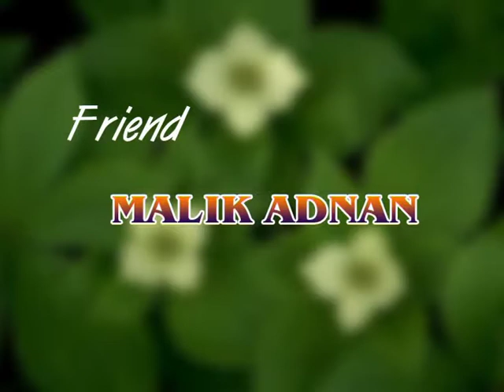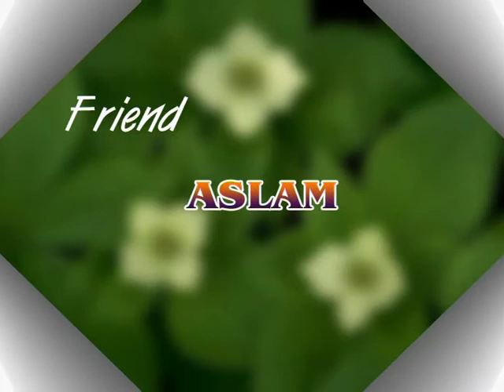Qasim Khan Nekah Ad